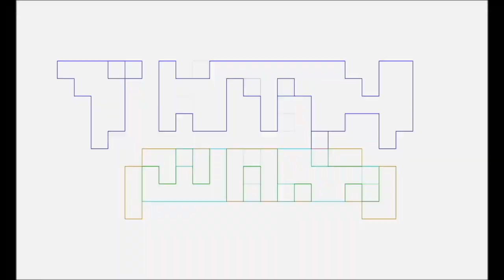Ahsoka Review by TNTMTheShow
Pablo Gunner and Slay Jay review Ahsoka accompanied by The Ambassador